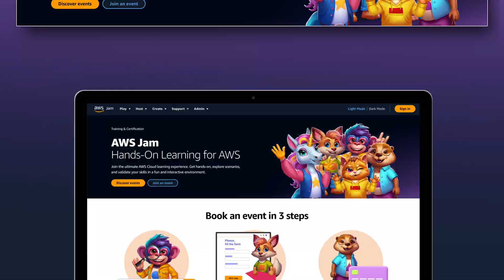AWS Jam | Amazon Web Services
AWS Jam challenges individuals and teams to apply their AWS Cloud skills to solve real-world, open-ended problems using AWS services. Engage in a gamified learning environment that helps you develop your AWS Cloud skills through simulated use cases in an AWS Management Console sandbox. Select challenges by technical domain or role and by difficulty level. Clues are available to help navigate the challenges if needed.